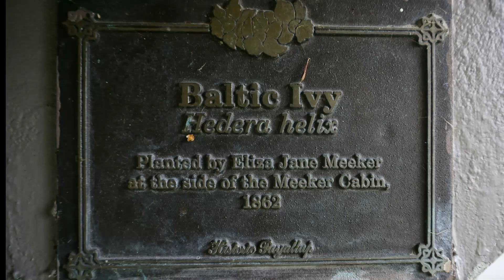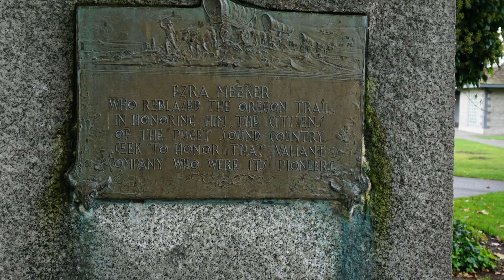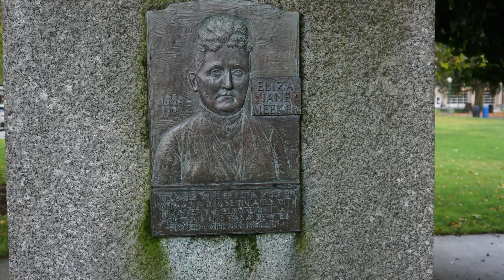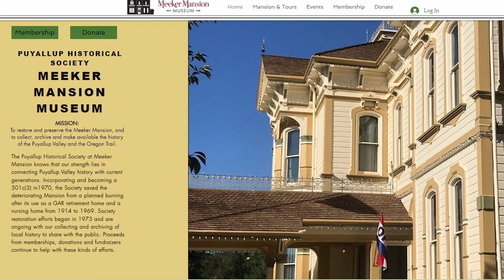Ezra Meeker's Puyallup Cabin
Before building the Meeker Mansion, Ezra and Eliza Jane Meeker raised their children in a less than opulent cabin in downtown Puyallap where today Pioneer Park honors them.  OCTA joins Museum Curator Holly O'Brien to explore this story of the early days in Puyallup

Discover your Trail.  The Oregon-California Trails Association is the pre-eminent guardian and promoter of the inspirational story of the 19th century westward migration, which is unique in world history.  Our mission is to protect the Historic Emigrant Trails legacy by promoting research, education, preservation activities and public awareness of the trails, and to work with others to promote these causes.